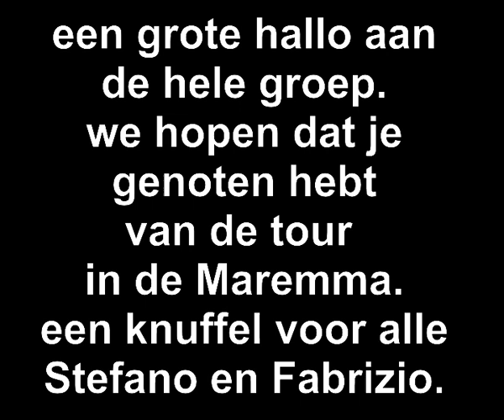HOLLAND MTB TOURS 0